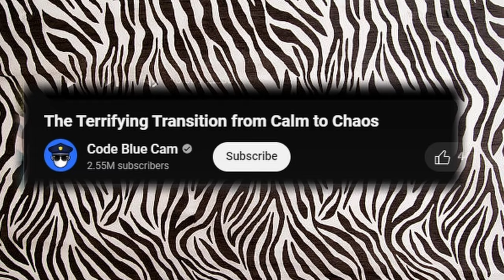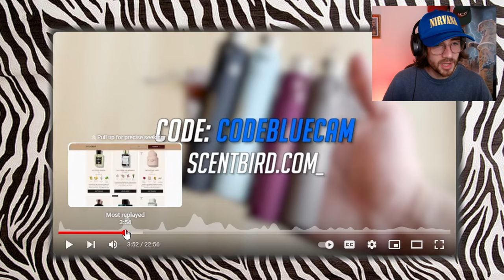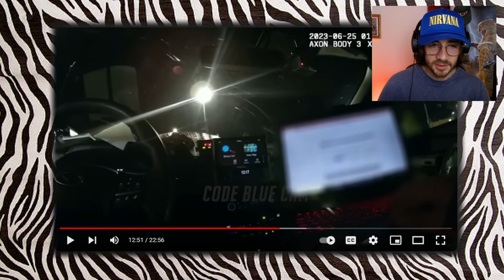POLICE STOP MAKES WOMAN GO INSANE.(Don't not watch this video if you don't hate having a good time.)